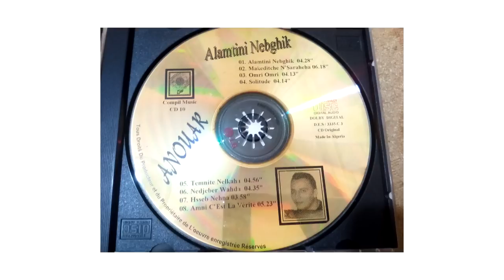CHEB ANOUAR .OMRI OMRI MP3 HQ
COMPIL MUSIC